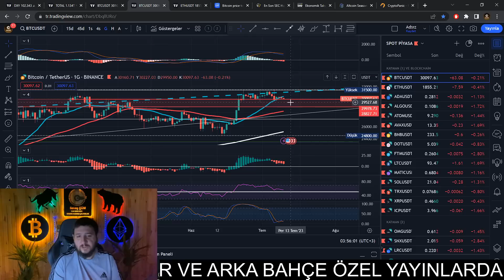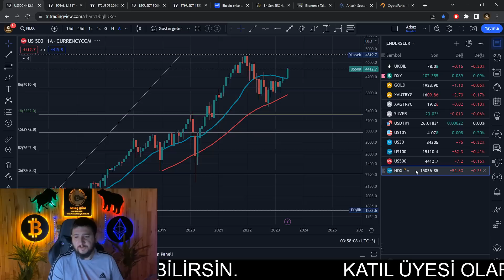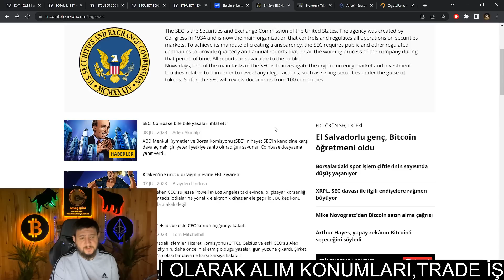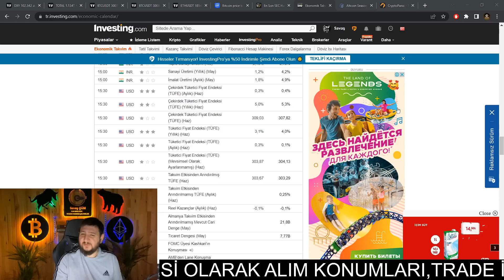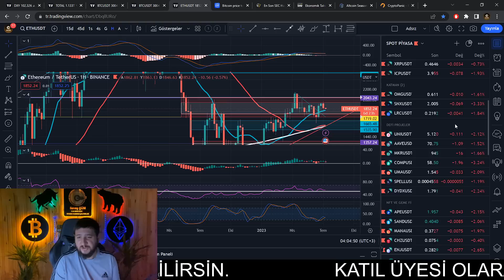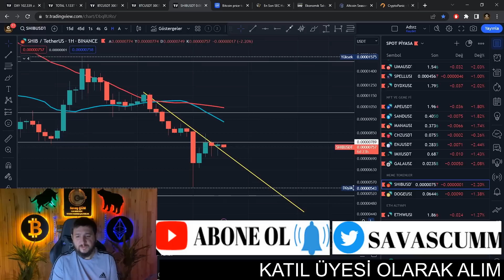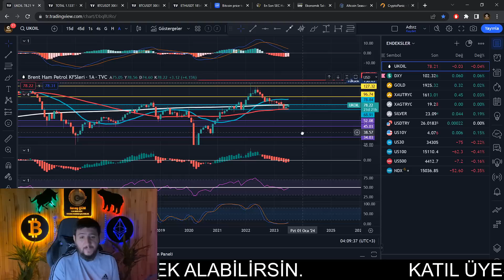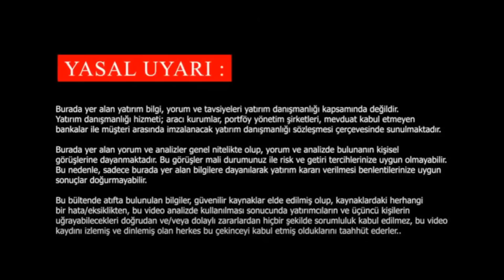🔴bitcoin 'DE HAFTALIK KAPANIŞ TEKNİK TEMEL ANALİZ🔴🔥 altın gümüş bist BU HAFTA ÇOK ZOR OLACAK🤔